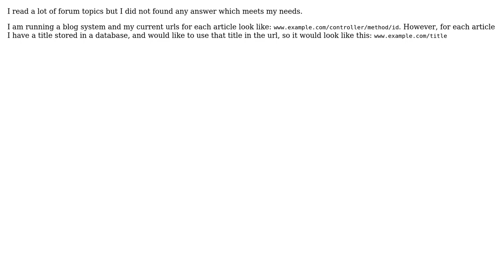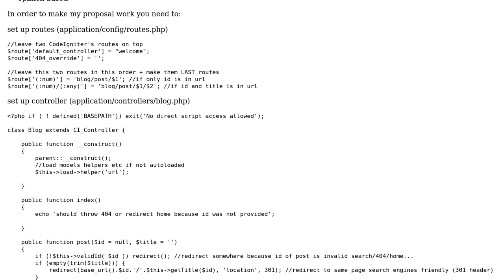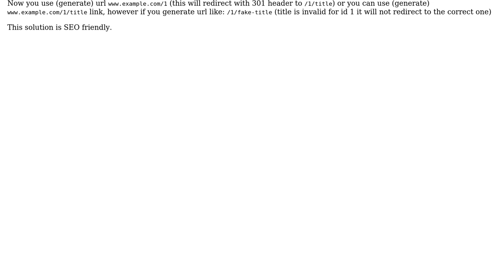Rewrite the url using CodeIgniter